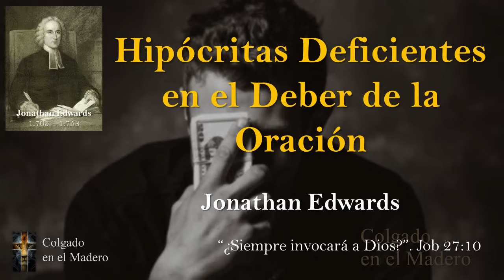Hipocritas Deficientes en el Deber de la Oracion por Jonathan Edwards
Hipócritas Deficientes en el Deber de la Oración por Jonathan Edwards
(Traduccion Original al español del Sermon "Hypocrites deficient in the duty of prayer" por Jonathan Edwards, para Latinoamerica)

"¿Invocará en todo tiempo al Señor?" [Job 27:10]
Acerca de estas palabras, quisiera observar:
1. De quién se habla aquí, es decir, el hipócrita; como podrán ver, si toman en cuenta los dos versículos precedentes junto con el versículo del texto. "Porque ¿cuál es la esperanza del hipócrita, aunque haya ganado, cuando Dios le arrebata su alma? ¿Acaso Dios escuchará su clamor cuando venga la tribulación sobre él? ¿Se deleitará en el Todopoderoso? ¿Invocará en todo tiempo al Señor?" Los tres amigos de Job, en sus discursos hacia él, insistían mucho en que él era un hipócrita. Pero Job, en este capítulo, afirma su sinceridad e integridad y muestra cuán diferente había sido su propio comportamiento al de un hipócrita. En particular, declara su resolución firme e inmutable de perseverar y mantenerse en los caminos de la religión y la justicia hasta el final, como pueden ver en los primeros seis versículos. En el texto, muestra cuán contrario a esta firmeza y perseverancia es el carácter del hipócrita, quien no suele mantenerse así en la religión.
2. Podemos observar cuál deber religioso es, respecto al cual se describe al hipócrita en el texto, y ese es el deber de la oración; o invocar a Dios.
3. Aquí se supone algo del hipócrita con relación a este deber, a saber, que puede continuar en él por un tiempo; puede invocar a Dios por un período.
4. Se afirma algo, a saber, que no es costumbre de los hipócritas continuar siempre en este deber. ¿Invocará en todo tiempo al Señor? Está en forma de interrogación, pero las palabras tienen la fuerza de una fuerte negación, o de una afirmación, que, aunque el hipócrita pueda invocar a Dios por un tiempo, no siempre continuará en ello.